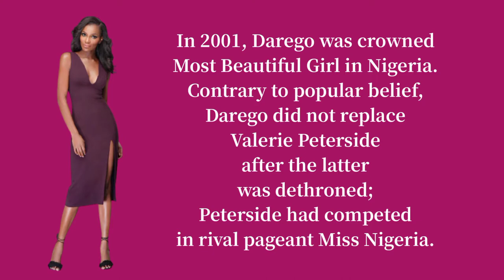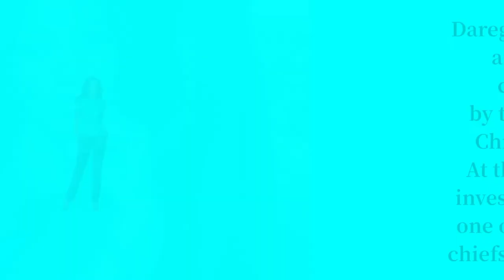WCW Agbani Darego-Danjuma 💚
Agbani Darego, MFR is a Nigerian model and beauty queen who was crowned Miss World in 2001, She was the first indigenous African to win Miss World.

At age two, her family relocated to Port Harcourt where she was raised in D-Line.

As a teenager, Darego longed to be a model, and auditioned for the M-Net Face of Africa modelling competition despite her conservative father's wishes, but was not chosen as a finalist.

In 2001, Darego was crowned Most Beautiful Girl in Nigeria. Contrary to popular belief, Darego did not replace Valerie Peterside after the latter was dethroned; Peterside had competed in rival pageant Miss Nigeria.

Darego's victory was widely welcomed in her home country, and her one-year tenure included goodwill trips and scheduled appearances on behalf of the pageant, and an MFR.

Darego was awarded an honorary chieftaincy by the Council of Chiefs of Lagos. At the time of her investiture, she was one of the youngest chiefs in the country.

Due to her busy work schedule, Darego left the University of Port Harcourt, but after moving to New York where she was signed to Next Model Management, Ford Models, and Trump Models, she enrolled with New York University to study Psychology, graduating in May 2012.

In April 2017, Darego married her longtime partner Ishaya Danjuma, son of billionaire General Theophilus Yakubu Danjuma, in a ceremony held in Marrakesh.
Together they have a son who was born in September 2018, and welcomed another child in December 2020.